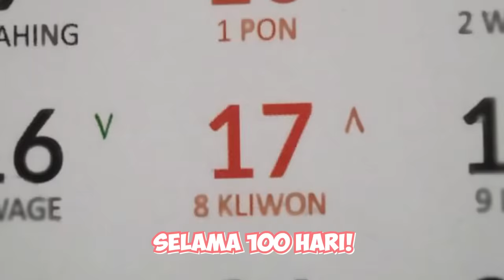MOMON & ATUN BUAT RUMAH AMAN DI BAWAH TANAH VS TORNADO DAN LETUSAN GUNUNG BERAPI